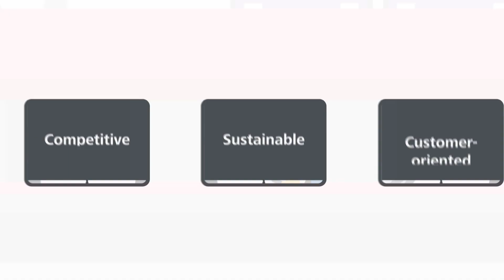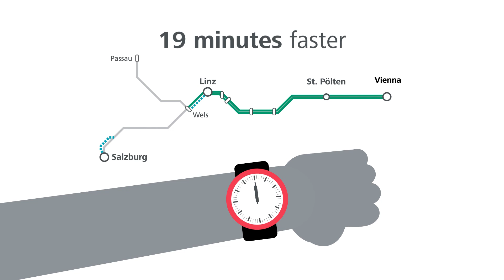Why ÖBB is expanding the western line to four tracks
The Western Line is one of the busiest lines in Austria 😮 32% of trains run on the Western Line, yet it only accounts for around 10% of the operating length of our entire rail network 💡 This means it has to perform at peak levels every day 💪 In order to cope with the increasing demand in freight and passenger traffic, we are continuously expanding the line from two to four tracks. This will bring shorter travel times and more space for all trains 🚉